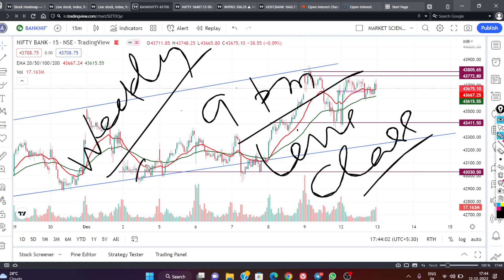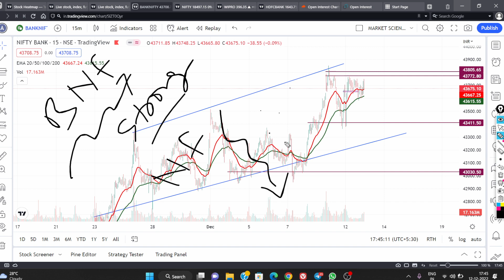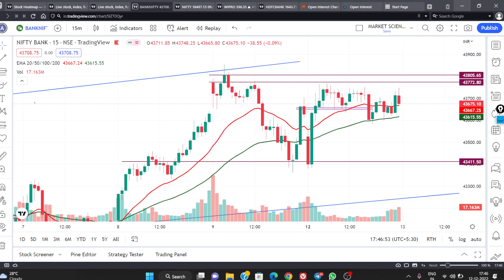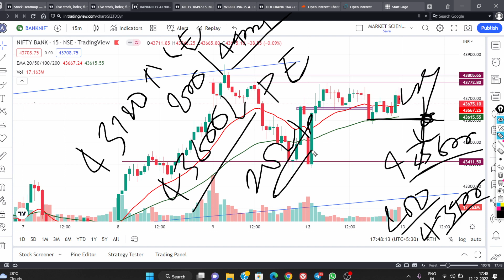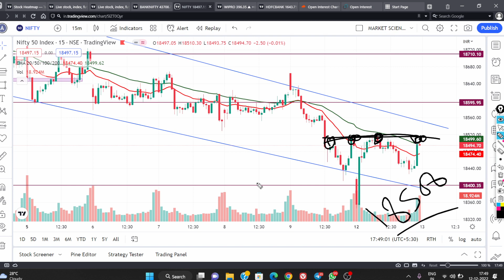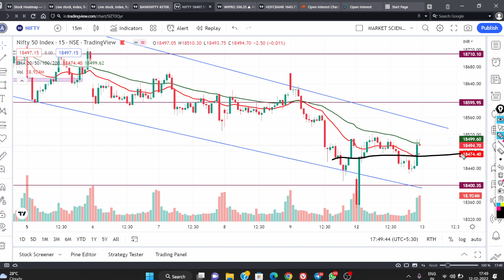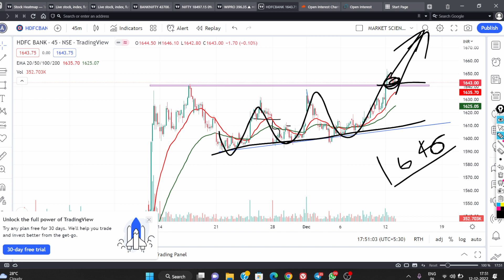NIFTY AND BANKNIFTY LEVELS FOR TOMORROW || BEST STOCKS TO TRADE || @Market Scientist ​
Account Opening (Personal Guidance & Class)